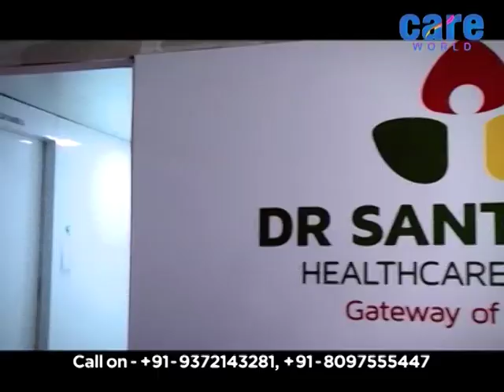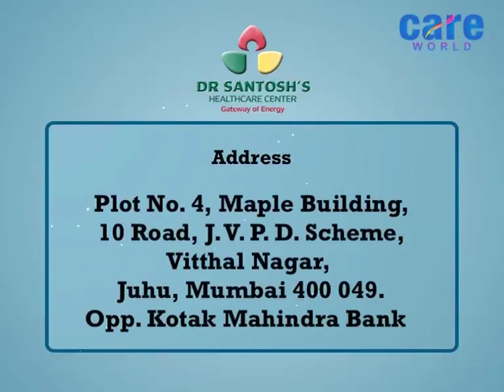कैसे है हर बीमारी का समाधान Acupuncture Therapy Dr Santosh Pandey & Dr Mayie Deshmukh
Dr Santosh's Healthcare Center  - Gateway of Energy - is one stop solution for attaining optimum health. We at  Dr Santosh's Healthcare Center  address the entire spectrum of individual personality along with the physical and psychological aspects, balancing the body, mind, spirit and emotions thereby unburdening everyone from needless conflict and pain and embracing a happy fulfilled life, of good health, peace and happiness. The human body is a vital entity which runs harmoniously in a healthy condition. When there are alterations in the vital principles of the body and imbalance in the five elements, the electromagnetic field around us changes, thus causing the beginning of the diseases in our body. Keeping this in mind, we have adopted an integrated approach amalgamating various traditional and new age therapies to obtain optimal health.

Maharashtra Gaurav Dr Santosh K Pandey is a Naturopath and an Acupuncturist par excellence.

Post his  graduation from The  Gorakhpur  University he shifted base to Mumbai  from where his journey as a Naturopathy & Acupuncturist began.

He  trained  himself  in various healing methods & modalities  though  acupuncture  remained  his forte.

Buoyed by the encouraging results of his treatments, a vision to serve the masses was born. He named his endeavour  Shenmen Healing Center (Now called Dr Santosh’s Healthcare Centre), operating  from a well set up  clinic  in  Santacruz west -  Mumbai with skilled Doctors & therapists as a part of the team.

During  his  journey  of  18  years   he has  won  the  hearts  of  many patients  with  his  top quality health care services,  attending  to  people   from  all  walks  of  life right  from  ordinary people to  film & TV  industry fraternity, sportspersons, entrepreneurs  etc.

He has  bought  hope to  people  who  were   lost in maze of treatments  with  no  results.

In his pursuit to  help more & more  people he has now  formed  a  Trust   registered  under  the  name of  Shenmen Helping Hands. In its  first  year  of  inception   the  Trust  has successfully  conducted  health camps  for  the  underprivileged strata of  the  society.